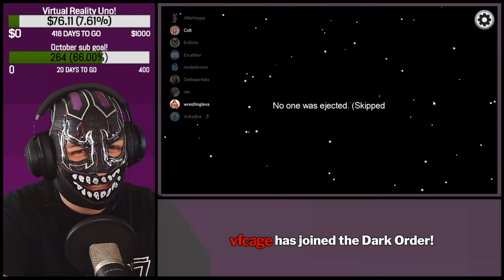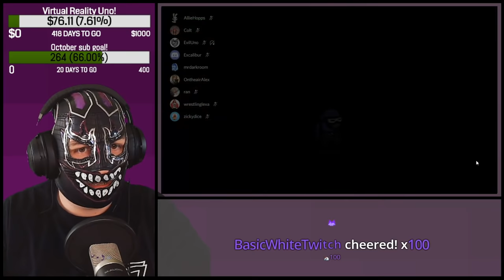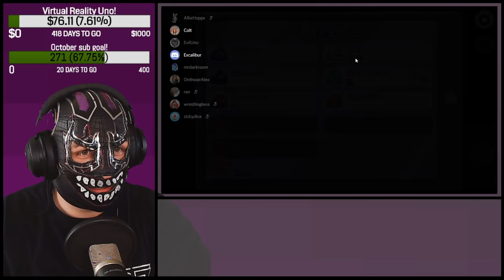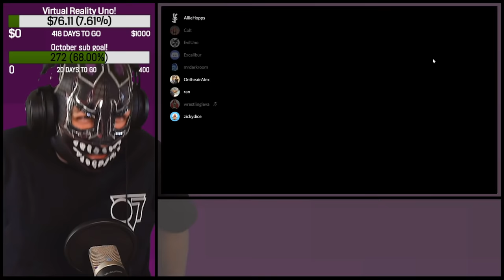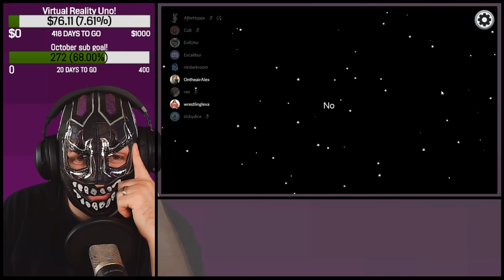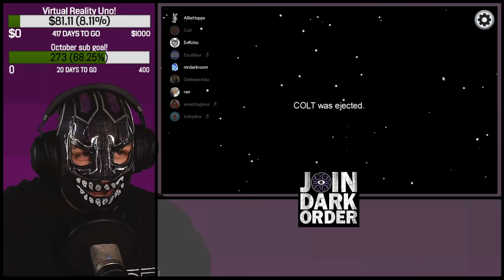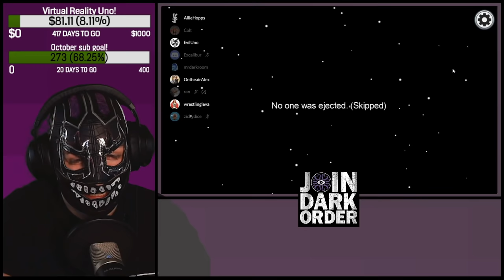evil uno is sus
Evil Uno of the Dark Order is joined by his All Elite Wrestling coworkers and friends for some Among Us!

Featuring Colt Cabana, Allie, Excalibur, Leva Bates, Alex Abrahantes, Zicky Dice & Robbotron.

This is a condensed version of Evil Uno's Among Us Twitch stream.